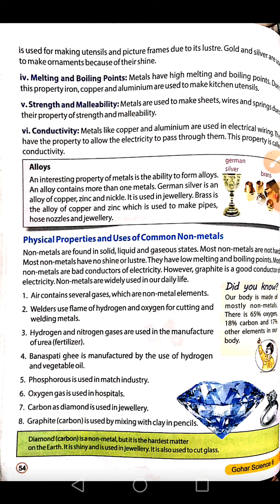class 6 progressive science chapter 7 lecture 5